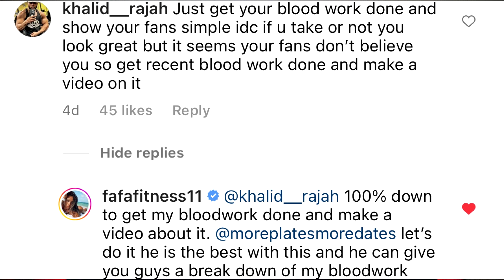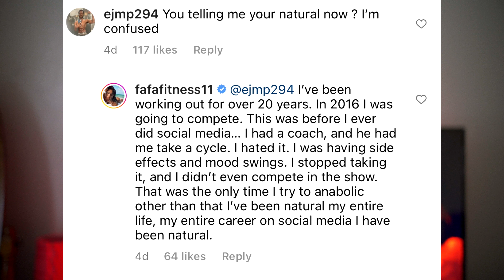FAFAFITNESS Says She Is NATURAL!?